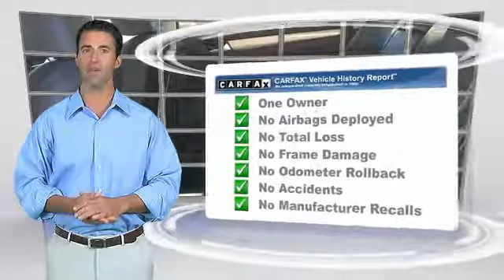2015 Volkswagen Passat Ocala Florida 4P3646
2015 Volkswagen Passat

Jenkins Mazda
1740 SW College Road

Carfax One Owner - Carfax Guarantee, This 2015 Volkswagen Passat will sell fast Bluetooth, Please let us help you with Finding the ideal New, Used, or Certified vehicle.Price Plus Dealer Installed Options